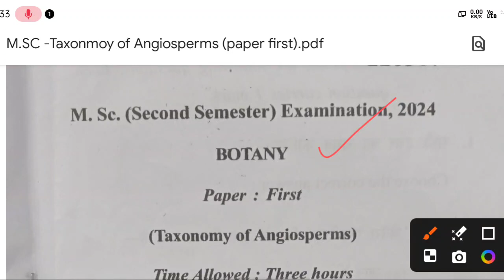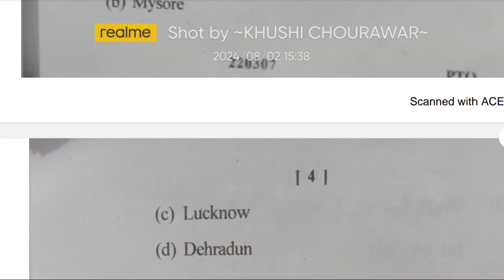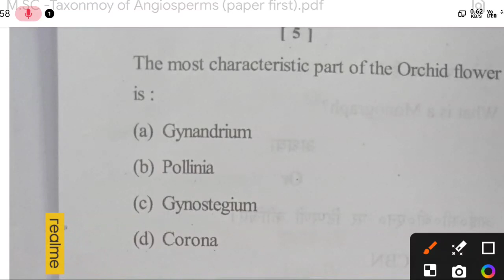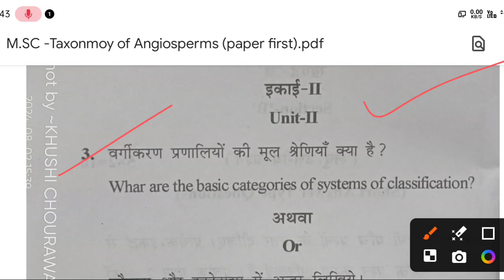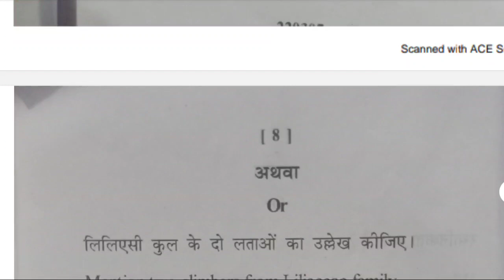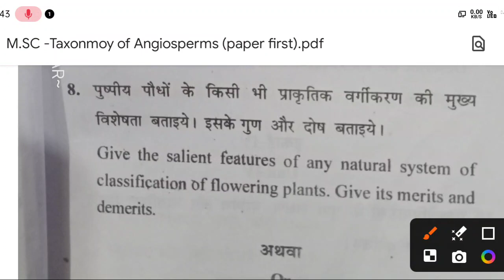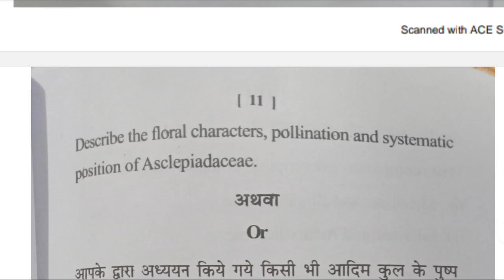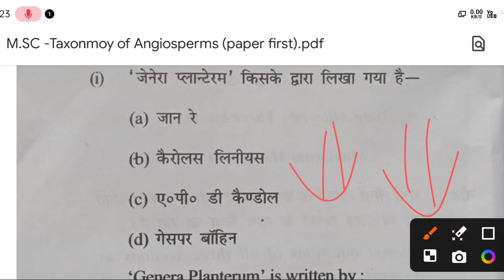Msc 2nd Sem (Taxonomy of angiosperms) Botany 1st paper 2024। Chhindwara University msc botany paper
msc botany 2nd sem botany paper chhindwara University
msc 2nd sem botany 1st paper
msc second semester botany 1st paper 2024
msc botany questions paper
msc botany old paper 2nd sem